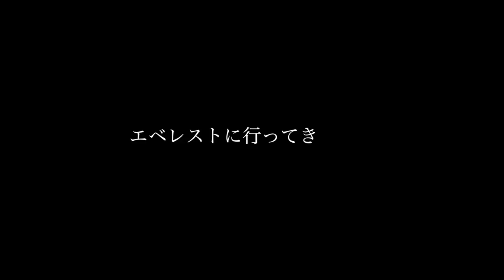七五三。 明日から香港、インドネシア、台湾。◆着用メガネ「グラスファクトリー & カブリオ」エベレストに行ってきます！791/1000 16/11/6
753。 明日から香港、インドネシア、台湾。◆着用メガネ「グラスファクトリー & カブリオ」